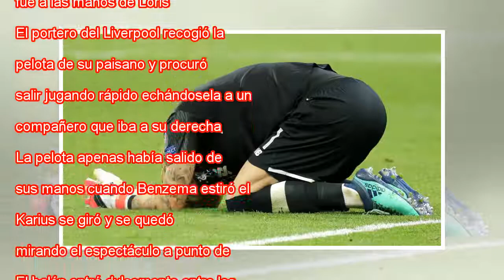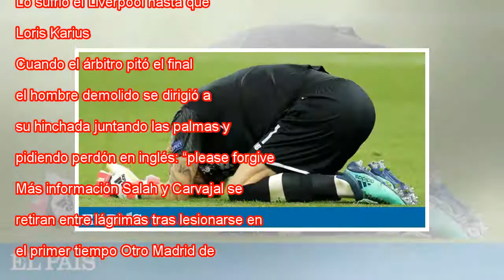Dos calamidades de Calais Karius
FOTO: El portero del Liverpool, Loris Karius, hundido en la final de Kiev. / VÍDEO: Declaraciones del entrenador del Liverpool, Jürgen Klopp, tras el partido. ARMANDO BABANI (EFE) ATLAS-QUALITY Crónica Directo Previa Los pases